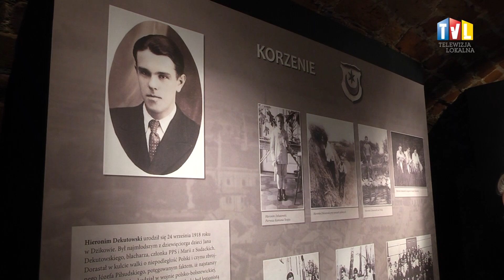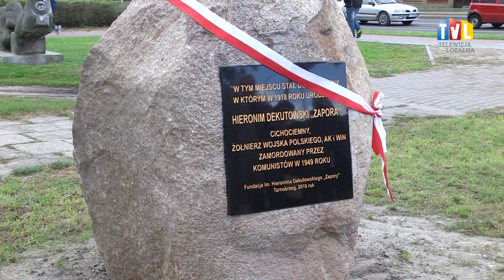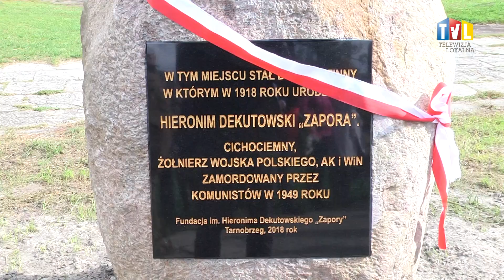2018.09.25 - W SETNĄ ROCZNICĘ URODZIN